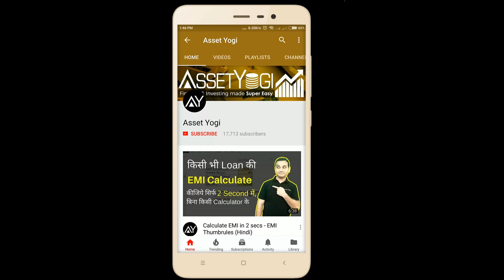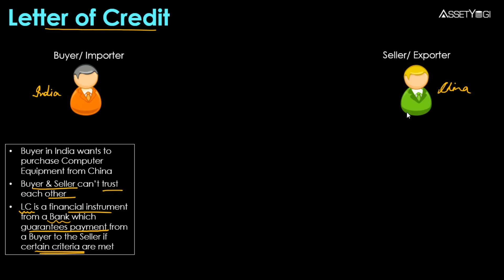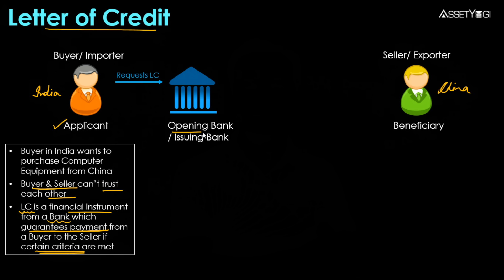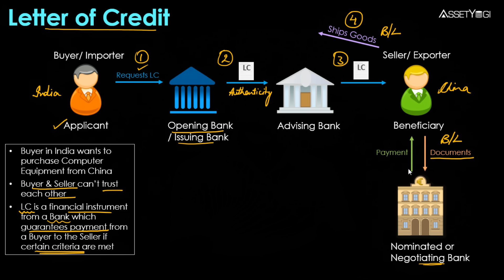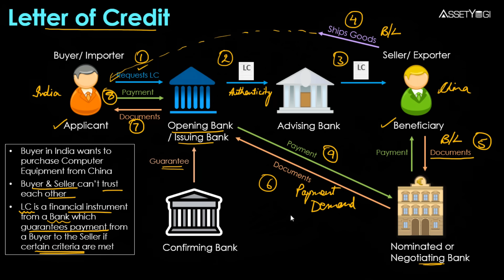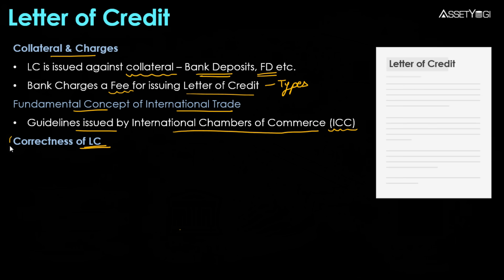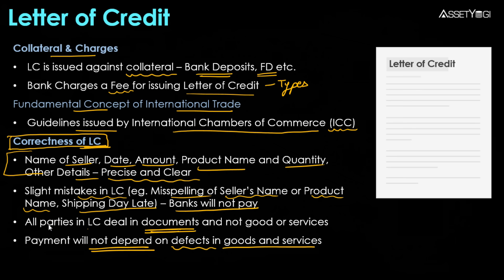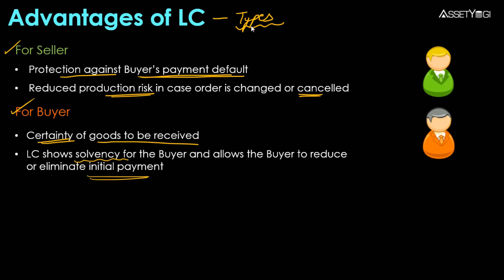Letter of Credit(LC) का सब कुछ आसान भाषा में समझिये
What is a Letter of Credit? LC meaning & process are explained in Hindi. A letter of credit is used in import-export business or international trade when Buyer and Seller cannot trust each other. Sign-up to our new app for discounts and early access: ✔

Time Stamps

00:00 Introduction
01:51 What is a Letter of Credit?
01:98 Process of Letter of Credit
08:05 Collateral and Charges
08:30 Fundamental concept of International Trade
05:52 Correctness of Letter of Credit
10:56 Advantages of Letter of Credit

Issuing or Opening Bank, Advising Bank, and Negotiating Bank are involved in the transaction.

The seller gets his money once he ships the goods and presents the Bill of Lading to the negotiating bank. International trade is governed by Incoterms and UCP (Uniform Customs and Practice for Documentary Credits) guidelines issued by the International Chambers of Commerce.

बैंक गारंटी क्या है? बैंक गारंटी के कई प्रकार - परफॉरमेंस गारंटी, फाइनेंसियल गारंटी, अग्रिम भुगतान गारंटी,  बिड बांड या अर्नेस्ट मनी डिपॉज़िट (EMD), फॉरेन बैंक गारंटी, डैफर्ड पेमेंट गारंटी आदि होते हैं। बैंक गारंटी और इसके प्रकारों को इस वीडियो में हिंदी में समझाया गया।

बैंक गारंटी लेटर ऑफ़ क्रेडिट से अलग होती है। हालांकि दोनों ट्रेड फाइनेंस या ट्रेडिंग फाइनेंस में उपयोग की जाने वाली नॉन-फण्ड बेस्ड क्रेडिट फैसिलिटीज़ हैं, लेकिन दोनों ही अलग-अलग वित्तीय साधन हैं। आपको कोलैटरल के साथ बैंक गारंटी शुल्क का भुगतान भी करना होता है।

बिड बांड या अर्नेस्ट मनी डिपॉज़िट (EMD) जमा करते समय बैंक गारंटी का उपयोग बिडिंग और ट्रेडिंग में भी किया जाता है।

In this video, we have explained:
What is a letter of credit?
How does the concept of the letter of credit work?
What is the meaning of LC or a letter of credit?
What is the process for the letter of credit?
How does a letter of credit work?
How letter of credit is different from a bank guarantee?
How letter of credit is used in import-export business or international trade?
How many types of letters of credit are used in trade business?
How credit facility is used or arranged for international trade business?
How letter of credit helps to build trust in international trade when Buyer and Seller cannot trust each other?
How issuing or opening bank, advising bank and negotiating bank are involved in the process of the letter of credit?
What is the use of the bill of lading while using the letter of credit for import and export?
What is the process of opening LC?
What is the role of confirming bank in the letter of credit?
Why a collateral is important for issuing a letter of credit?
What are the advantages and of the letter of credit for sellers?
What are the advantages and of the letter of credit for buyers?

Hope you liked this video in Hindi on “Bank Guarantee”.